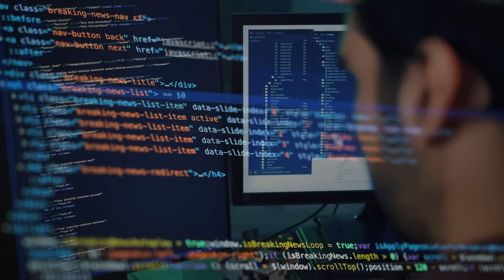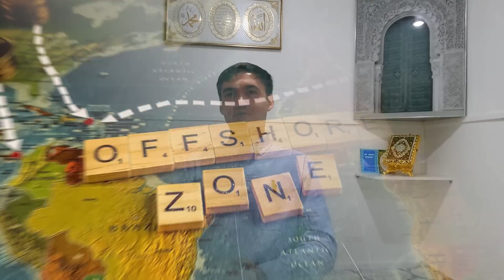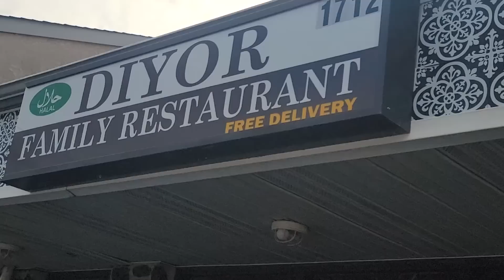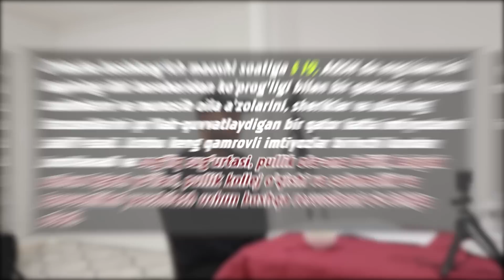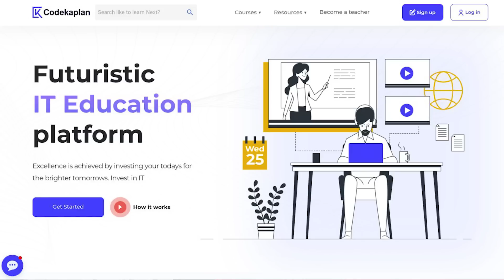Dasturchi bilan subat .QANCHA OYLIK OLADI ,QANCHA VAQTDA ORGANIB OLSA BOLADI.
Ассалому алейкум азизлар, сиз ушбу каналда америкага оид видеоларни куришингиз мумкин, каналимизга обуна булинг!!!

AMERIKAGA MOSLASHSISH 2 KUN SIM KARTA OLISH
SNAPBOX SPORT MARKAZI
#30000$ Dodge Challenger
USA da KABOB MARKAZI OCHILDI.Bizni ham taklif qilishdi.
NEW YORKNING ENG BALAND BINOSIGA CHIQDIK.Hudson-Yards,Equinox-Hotel-The-Edge-NYC
# i PHONE "13  Pro Max" SOVGA .
ATLANTIKA OKEANIDA BALIQ OVI
Trak biznes sindi
Trak biznes haqida
АКШ да права олиш
AMERIKADA PRAVA OLISH
DV 2023 green card
Green card 2023
Amerika Cdl prava olish
amerikada fura minish
amerikaga visa olish
=Amerikada ishlash va o'qish
Amerikaga ketish yo'llari 2021
Amerikaga o'qishga ketish
amerikada o'qish
Yangi trakchilar
5ta maslahat
amerikaga ketish yollari
Amerikada uylar narxi
Amerikada mashinalar narxi
jaj global
AMERIKADA TRAK MAKTABI